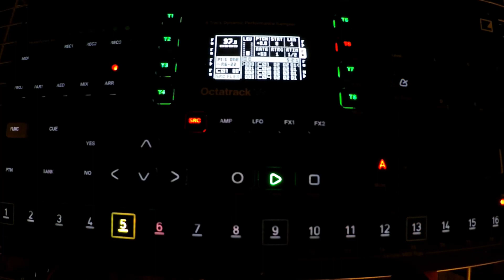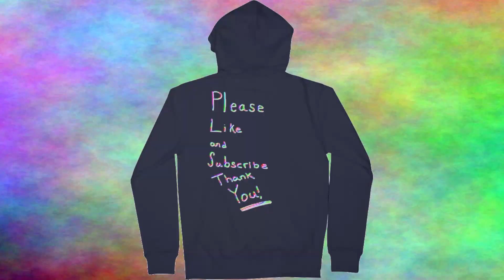Bike Ride XPirateMental XPM2-32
XPM2-32